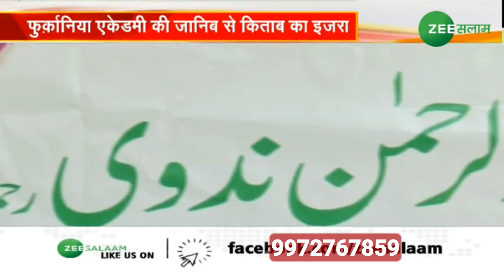Book Release By Furkaniya Academy